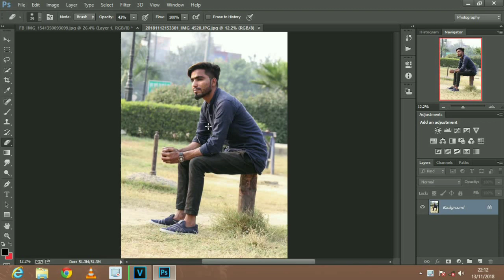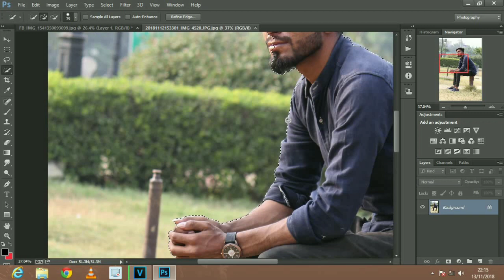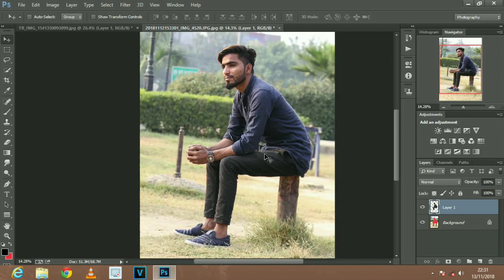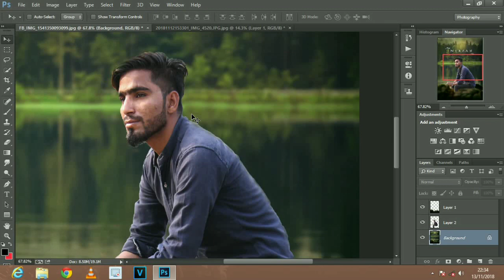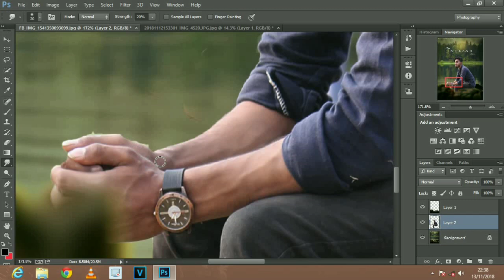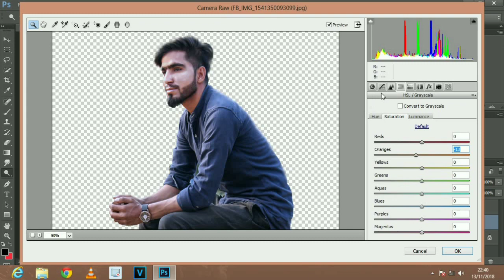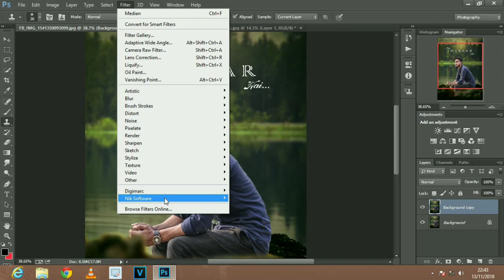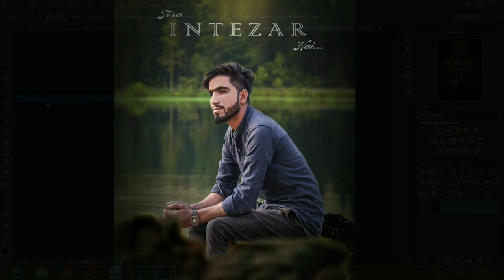Photoshop cc Manipulation Tutorial / How to Change background in Photoshop CC Chirag D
Hello viewers i am Chirag D. In This Channel You Can Learn Photo Editing,

Photo Retouch, Background Removal,Photo Retouch,Photo Manipulation , Photoshop Tutorial 2017, Image resizing,Edit image with Photoshop. Photoshop CC ,2018 Tutorial. Please see This video. i'm sure that you will be benefited.
• photoshop tutorials,
• tutorial photoshop,
• photoshop tutorial,
• how to photoshop,
• photoshop cc,
• adobe photoshop,
• photoshop,
• photo,
• photo editor,
• picture editing,
• phoho manipulation,
• photo restoration,
• edit photos,
• editing photos,
• photography,
• photo effects,
• photo editors,
• photo editing,
• pictures editing,
• photo edit,
• photoshop lessons,
• photoshop training,
• online photoshop classes,
• photoshop course,
How to do photoshop | what can photoshop do | how to do photoshop cs6 | how to do photoshop cc | how to do photoshop cc 2018 | how photoshop works | how to photoshop effects | how to do photoshop manipulation | how to photoshop manipulation | how to photoshop manipulation tutorial.
Chirag D